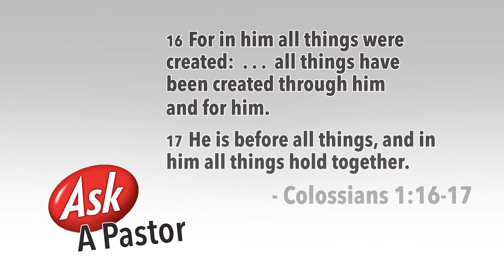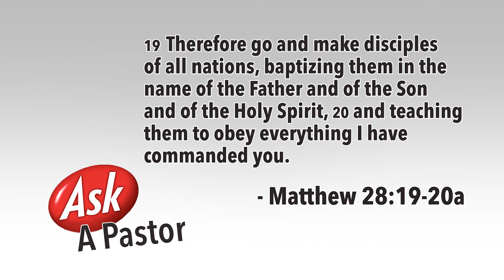Ask A Pastor - North Campus Lead Pastor Connor Bales